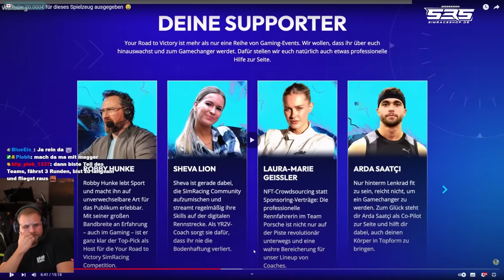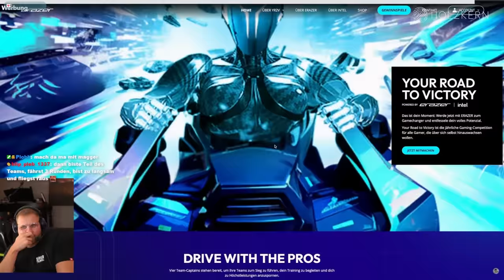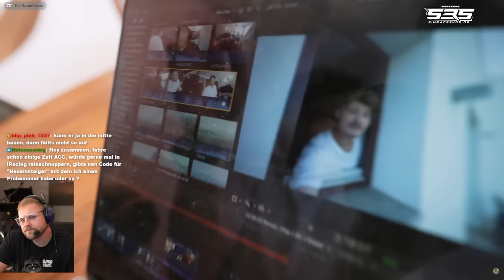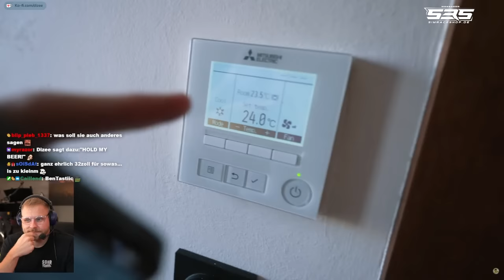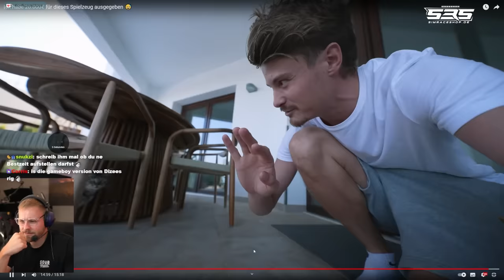Felix hat sich ein neues SIM RIG gebaut - OHNE KLIMA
**=Reflink